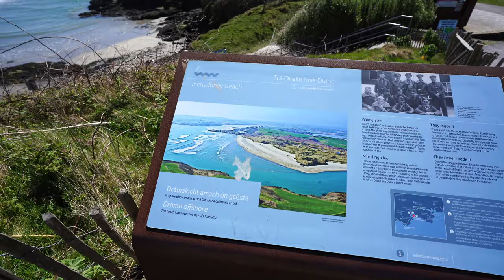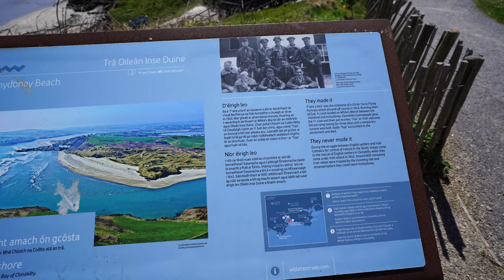Walking on Beach / Clonakilty / Inchydoney Island / Water / Nature / Ireland 🇮🇪 4K(HDR)